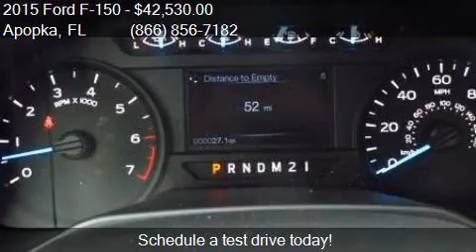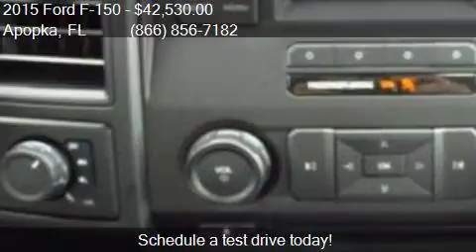2015 Ford F-150 XL for sale in Apopka, FL 32703 at MULLINAX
This 2015 Ford F-150 XL is for sale in Apopka, FL 32703 at MULLINAX FORD.

Engine: 5.0L V8
Transmission: Automatic 6-Speed
Color: Tuxedo Black Metallic
Mileage: 42
Contact MULLINAX FORD 1551 E SEMORAN BV Apopka, FL 32703 to test drive this 2015 Ford F-150 XL today.